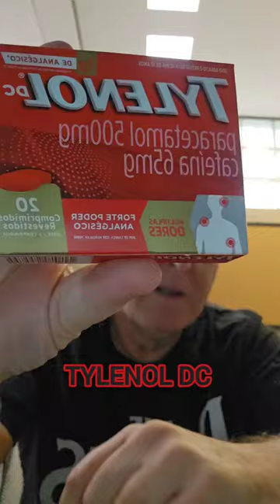Tylenol DC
Pra Você que quer Resultados e Qualidade, Eu Consigo o Resultado de Meses em Dias e o de Anos em Semanas, por estes resultados alegam que eu "TENHO SORTE", mas percebi que quanto mais estudo e mais trabalho mais sorte EU TENHO.

30 anos de Experiência com Resultados em Milhares de Pacientes

Estamos na Batalha pra crescer com o Canal Adriano Amaral Saúde e Fisioterapia, queremos sua ajuda para podermos AJUDAR mais pessoas a conquistarem sua QUALIDADE DE VIDA, acabando com sua DORES, corrigindo sua COLUNA (HÉRNIAS, BICOS DE PAPAGAIO, POSICIONAMENTO, ETC) ou evoluindo seu QUADRO NEUROLÓGICO após sua Lesão Medular, AVC, etc.